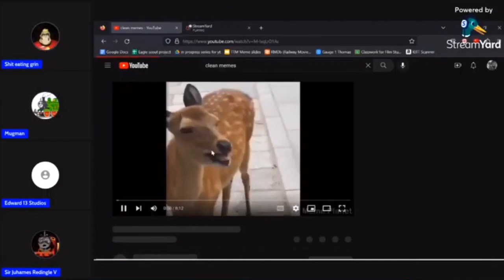Season 4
Mug Nukem